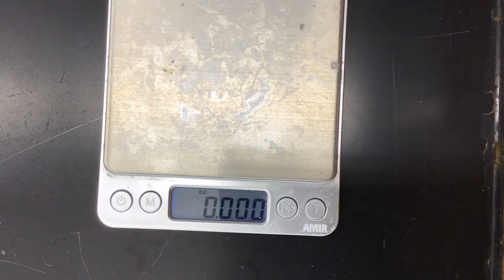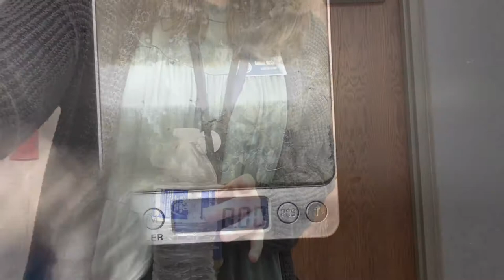Unit : Chemical vs. Physical Changes Lab Stations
Complete a table of Chemical vs. Physical and hold on for yourself. I will go through what each station was at the end of the video!